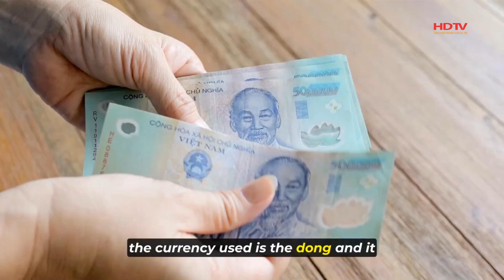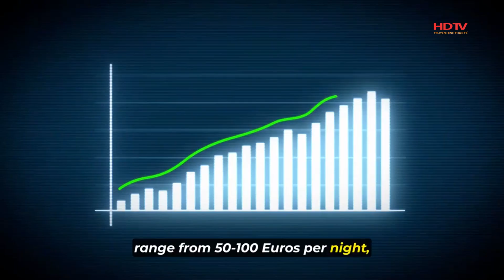7 XU HƯỚNG DU LỊCH NĂM 2024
7 XU HƯỚNG DU LỊCH NĂM 2024

7 xu hướng du lịch được ứng dụng đặt phòng Booking công bố trong báo cáo Nghiên cứu Xu hướng Du lịch 2024. Kết quả dựa trên nghiên cứu xu hướng đi du lịch của gần 28.000 du khách tại 33 quốc gia, vùng lãnh thổ kết hợp cùng dữ liệu của Booking. Những người tham gia khảo sát đều là người trưởng thành, có kế hoạch đi công tác hoặc du lịch trong 12-24 tháng tới.